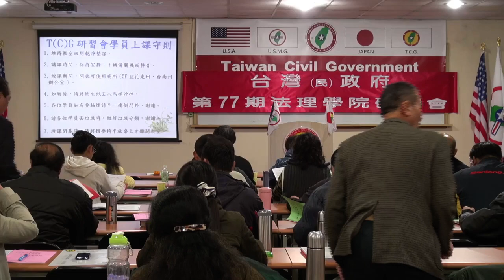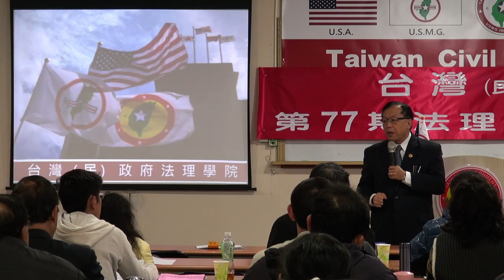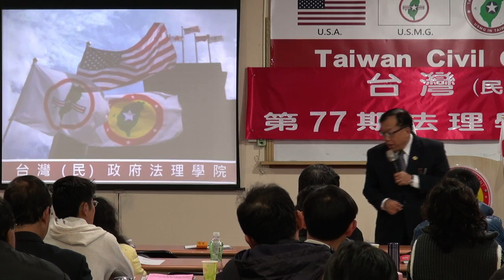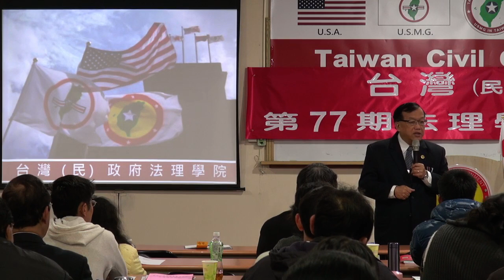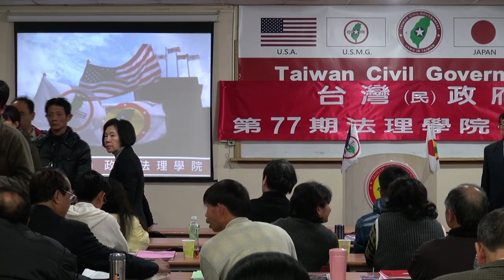140126-頒發美國國旗-林志昇-台灣(民)政府第77期法理學院研習會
140126-頒發美國國旗-林志昇-台灣(民)政府第77期法理學院研習會